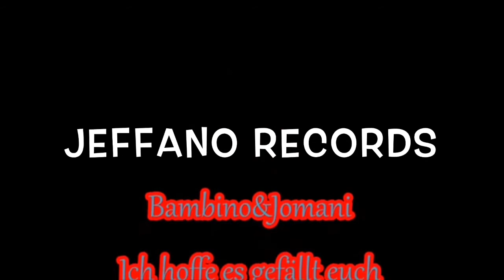Bambino&Jomani Ja ich liebe dich mein Leben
Reisende Musik sinti Musik Bambino&jomani